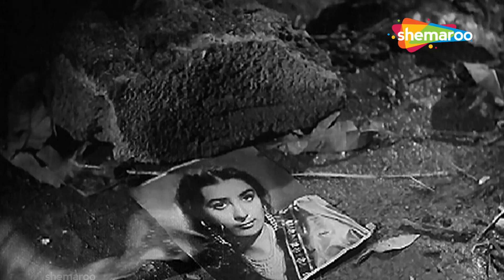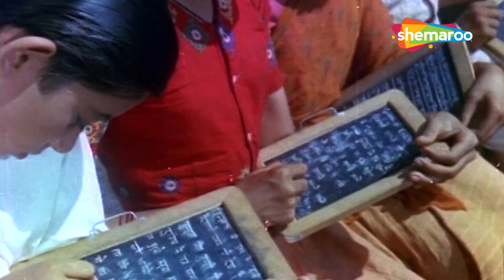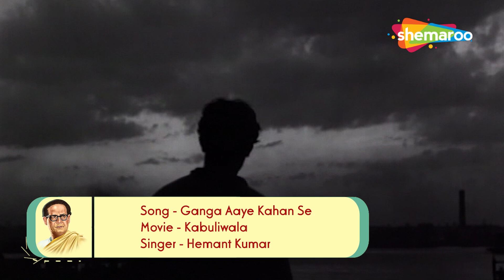Golden Voice Of Hemant Kumar | हेमंत कुमार के गाने | Popular Hindi Songs Jukebox [HD] | Purangane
00:00 - Hai Apana Dil To Aawara Na Jane Kis Pe Aayega (Part 1 Happy) - Solvan Saal
04:30 - Yeh Raat Yeh Chandni Phir...Sun Jaa Dil Ki Daastaan[Part 1] - Jaal
09:10 - Na Yeh Chaand Hoga Na Taare Rehenge  - Shart
12:20 - Jaag Dard-E-Ishq Jaag,Dil Ko Bekarar Kar…. - Anarkali
14:19 - O Raat Ke Musafir Chanda Zara Bata De Mera - Miss Mary
18:05 - Nain So Nain Nahi Milao Dekhat Soorat Aawat Laaj - Jhanak Jhanak Payal Baje
23:40 - Yaad Kiya Din Ne Kahan Ho Tum - Patita
27:59 - O Neend Na Mujhko Aaye Dil Mera Ghabaraye  - Post Box No 999
32:08 - Mann Dole Mera Tan Dole Mere Dil Ka Gaya Karar - Nagin
38:17 - Teri Duniya Mein Jeene Se - House No.44
41:03 - Jaane Woh Kaise Log They Jinke Pyar Ko Pyar - Pyaasa
46:35 - Ay Dil Ab Kahin Le Jaa - Bluff Master
49:30 - Ya Dil Ki Suno Duniyawalon Ya - Anupama
53:58 - Insaaf Ki Dagar Pe Bachchon Dikhao Chal Ke - Gunga Jumna
57:12 - Ganga Aaye Kahan Se Ganga Jaaye - Kabuliwala